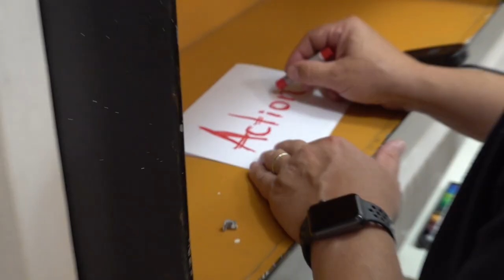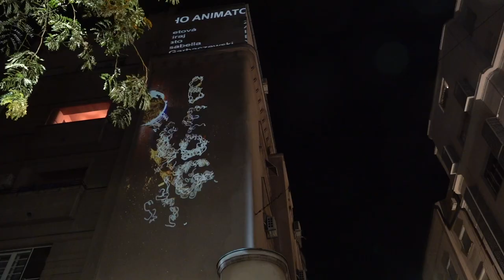CultureHub Belgrade Convening 2023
Video by Marija Kovacina